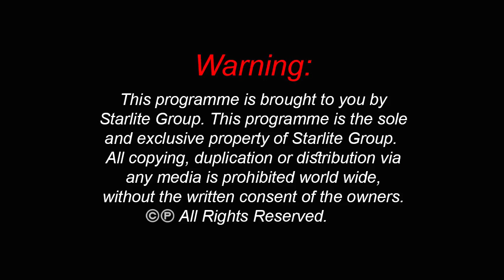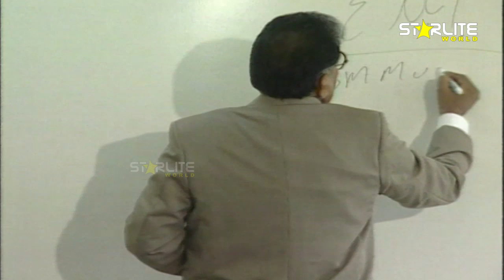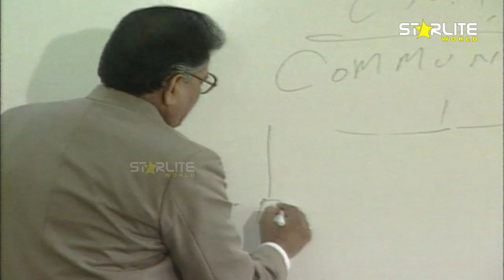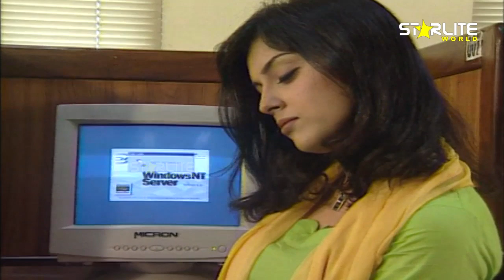Dillagi, Episode 17, Top Pakistani Drama, URDU Comedy, Drama Serial Kashif Mehmood, Naseem Vicky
Drama Serial: Dillagi
Producer: Zahid Mian
Director: Ayb Khawar
Written By: Dr. Muhammad Younas Butt
Music Director: Bobi Wazeer
Lyrics: Ayub Khawar
Singer: A. Nayyar, Bobi Wazeer
Cast: Kashif Mehmood, Naseem Vicky, Saira Khan, Farheen Raja, Noman Masood, Khalid Butt, Deeba Begum, Aurangzeb Laghari, Asad, Roohi Khan, Nasreen Qureshi, Tasneem Kausar, Naeem Kashmeri, Tanveer Malik, Rosheen Raja, Eva Majid,

Top Pakistani Dramas online, Watch Live, STARLITE WORLD Dramas Dil Lagi, Pakistan TV Drama, exclusive only to Starlite World, never been shown on youtube before.  Great Pakistani Comedy URDU TV Drama.  Starlite World, bring to you the, latest pakistani dramas.